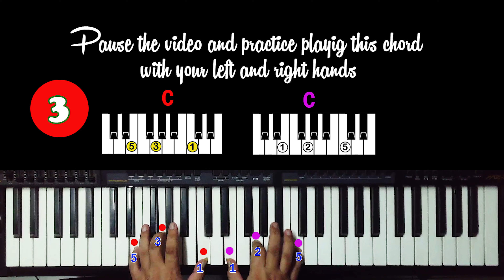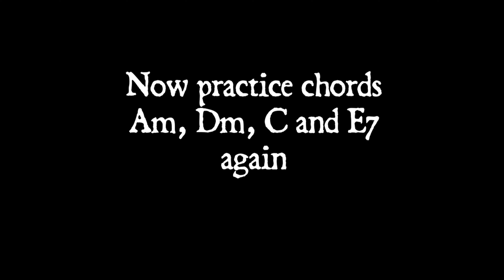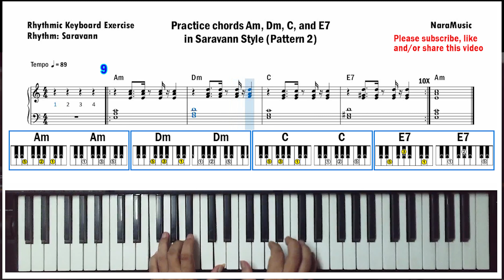How to play piano chords Am, Dm, C and E7 in Saravann (Pattern 2)